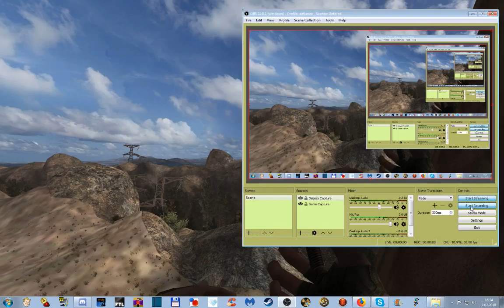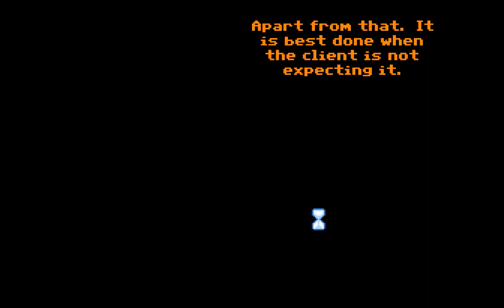Noobvision meets Cpt Disaster (2). "It's out of my price range."